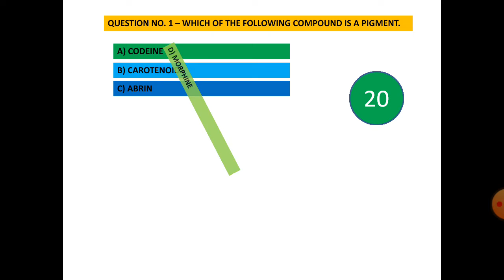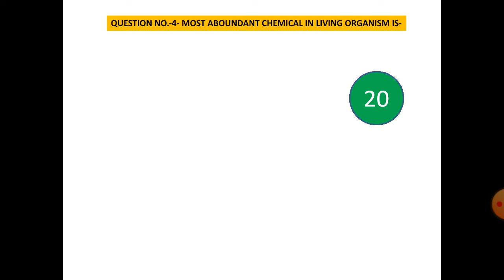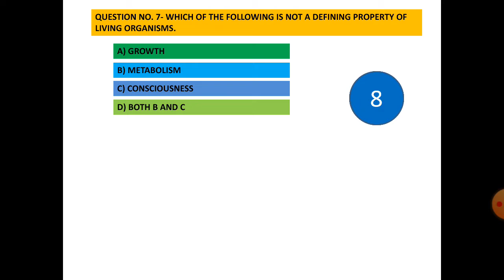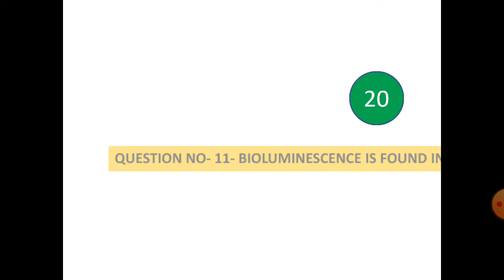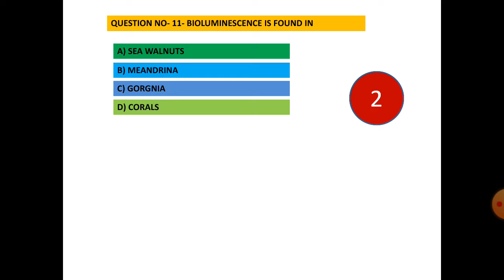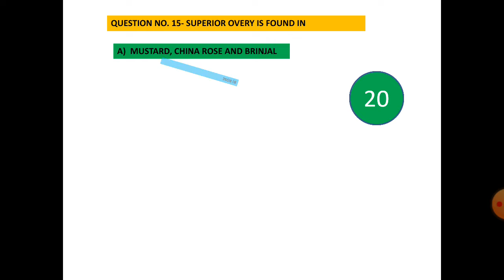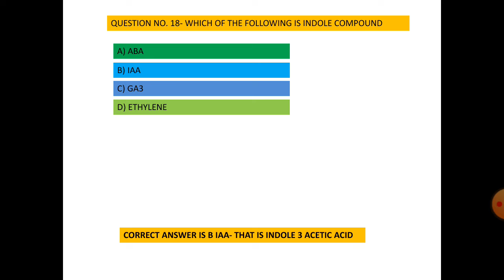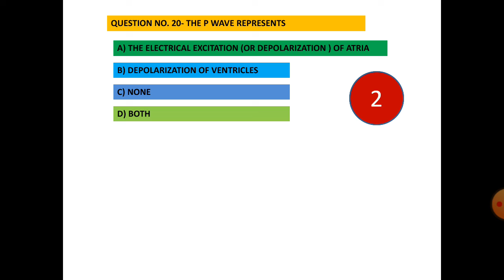NEET# SAMPLE PRACTICE TEST 1 FOR NEET CLASS 11TH BIOLOGY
NEET# A MUST WATCH SAMPLE PRACTICE TEST 1 BIOLOGY CLASS 11 IT IMPROVES THE PERFORMANCE.
TEST CONTAINS TIMER TO WATCH THE RESPONSE TIME.
BY AARIKET CLASSES
WITH BEST WISHES
Dr. ASHISH KUMAR DUBEY